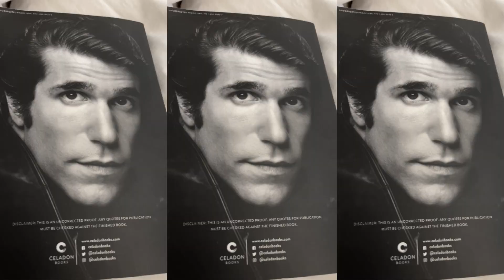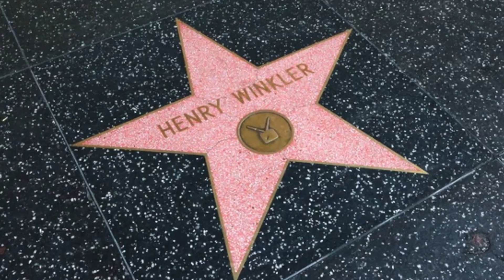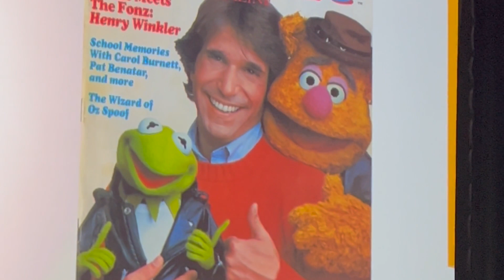Who is Henry? My inspiring and enlightening interview with The Fonz.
It was truly an honor to engage in a delightful conversation with Henry Winkler, fondly known as The Fonz, during the MJCCA book festival in Atlanta.

Winkler's warmth, captivating storytelling, and genuine authenticity illuminated the session. He shared heartwarming anecdotes, such as his encounter with the legendary Robin Williams during their early days in comedy when he recognized Williams' brilliance. Winkler also touched upon his enduring friendship with Ron Howard, his co-star from Happy Days, and the joy he experienced directing the talented Dolly Parton.

Explore the full spectrum of this heartening and inspiring interview to discover more about Winkler's remarkable journey and insights.